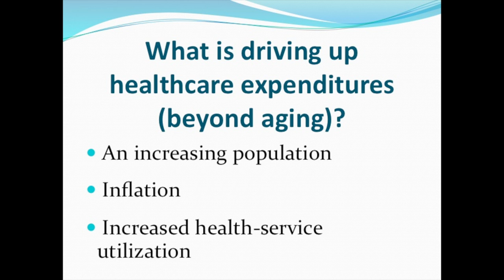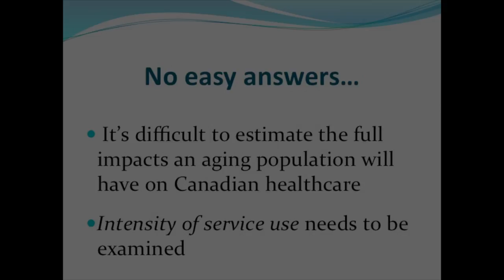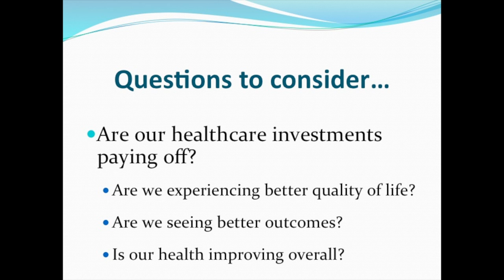What's driving up our health care costs? Featuring Dr. Kimberlyn McGrail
Higher utilization, not aging, driving up healthcare spending, says Dr. Kimberlyn McGrail.  Here she speaks about the impact of utilization on Canadian healthcare expenditures.

Kimberlyn McGrail is an expert advisor with EvidenceNetwork.ca, assistant professor at the University of British Columbia and associate director of the UBC Centre for Health Services and Policy Research.